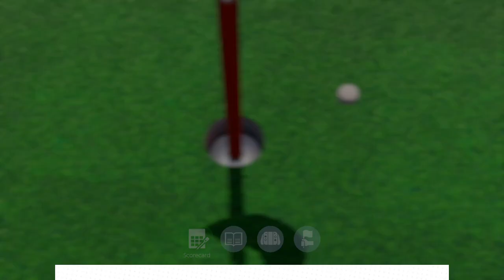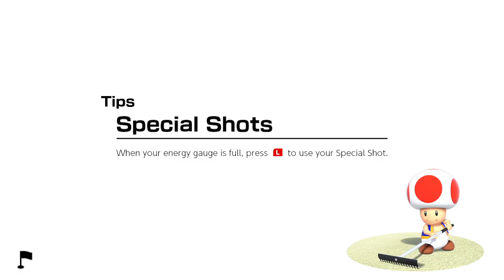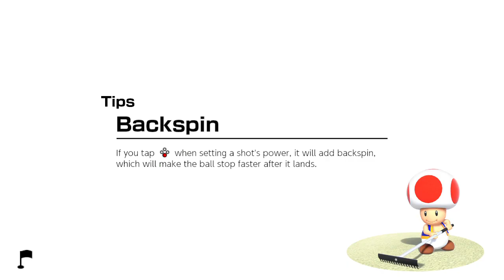Mario Golf: Super Rush - New Donk City - Hole in One Compilation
This is a small compilation video of New Donk City, an all par 3 course that was added in today's patch update.